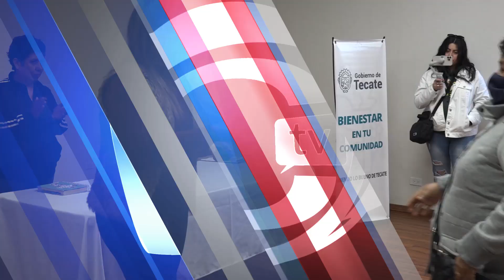BENEFICIA GOBIERNO DE TECATE A FAMILIAS CON MATERIAL DE CONSTRUCCIÓN PARA VIVIENDA